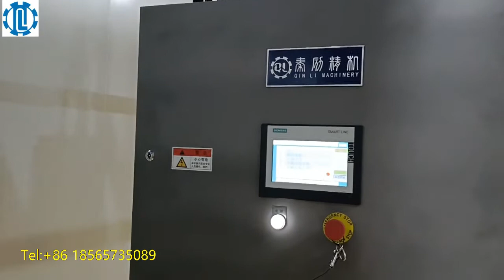9 rows dough divider rounder for tortilla production line capacity 16000pcs/h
9 rows dough divider rounder capacity 18000pcs/h for tortilla making, it's a fully automatic industrial tortilla production line with divider rounder and intermediate proofer.
capacity for divider rounder and intermediate proofer is 18000 pcs/h, capacity for 8 inch tortilla bread is 16000pcs/h.
zhuhai QinLi Machinery Co.,Ltd is a professional bakery equipments manufacturer for dough divider rounder, dough moulder panning machine, burger & hotdogs & tortilla & toast bread production line